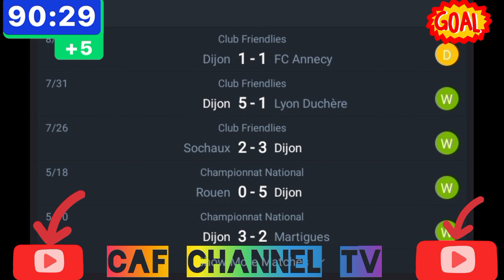LIVE:Dijon VS Thionville international club friendlies today.